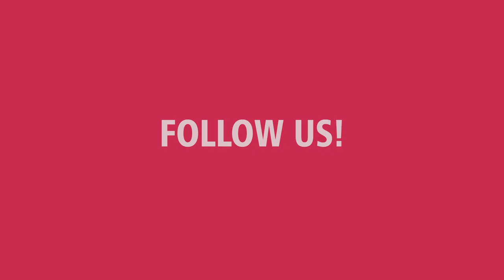Lorena González Cattáneo & Gastón Camejo 3/5 May Tango Festival 2019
Lorena González Cattáneo & Gastón Camejo tańczą w ramach May Tango Festival
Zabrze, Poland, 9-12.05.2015